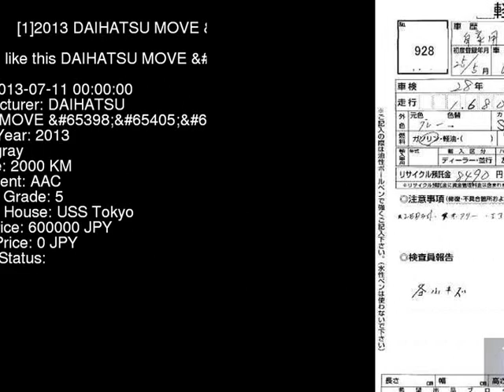2013 DAIHATSU MOVE _X LA100S - Japanese Used Car For Sale Japan Auction Import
2013 DAIHATSU MOVE _X LA100S - Japanese Used Car For Sale Japan Auction Import LA100S,DAIHATSU,MOVE,_X,USS Tokyo,jdmvip,vip,jdm,cars,japan,jdmvip.com,japanesecars,usedcars Japanese Used JDM Car For Sale At Auction in Japan for Import